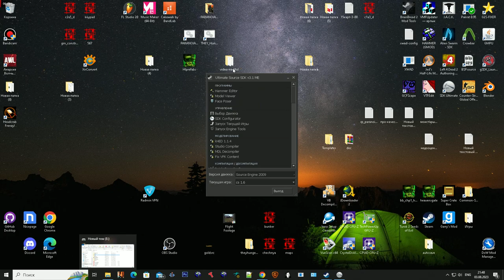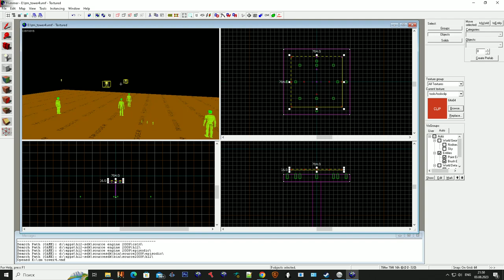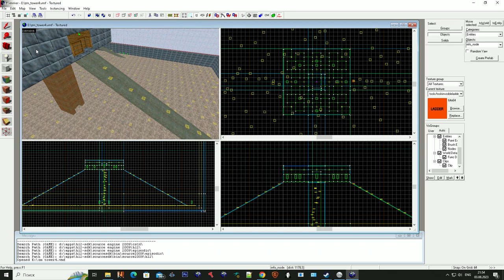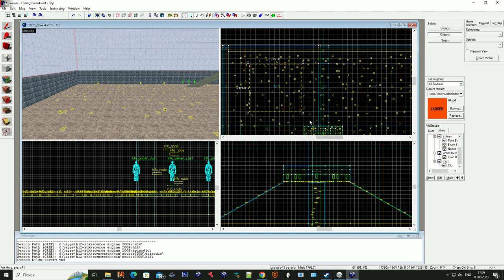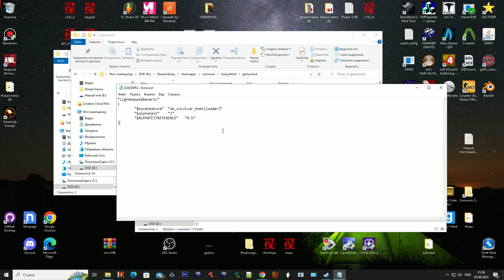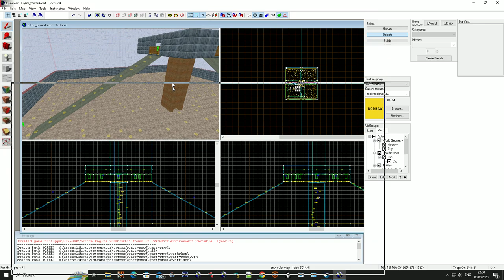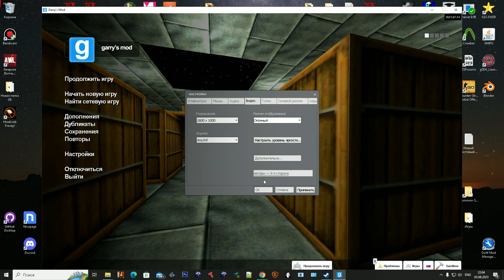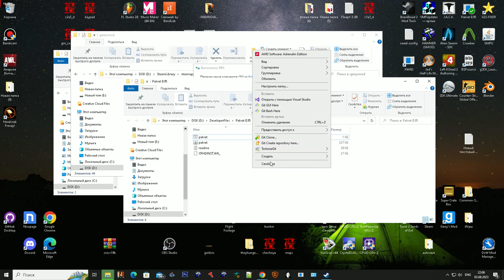G2S #11 - How to port GoldSRC (CS 1.6) maps to Source Engine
Useful apps:
Ultimate SDK. Hammer. Source SDK.

how to port goldsource maps to source
how porting goldsource maps to source
how port goldsrc maps to source